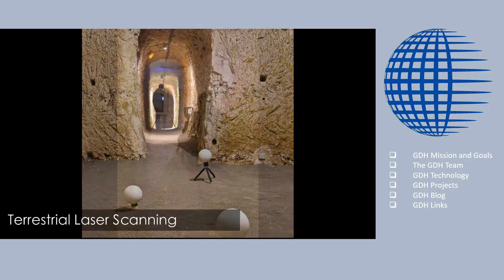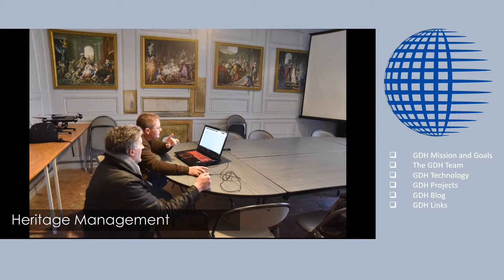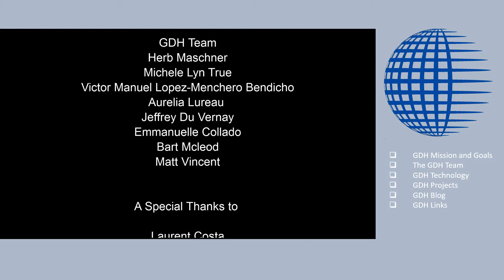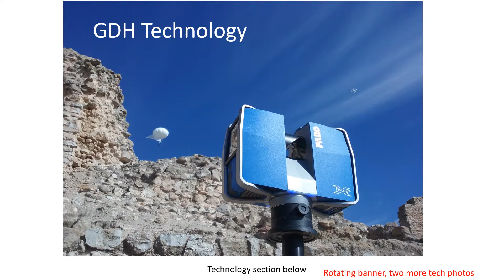Global Digital Heritage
Global Digital Heritage (GDH) is a not-for-profit, private research and education organization dedicated to documenting, monitoring, and preserving our global cultural and natural heritage. We use digital visualization, 3D virtualization, geospatial informatics, and open access solutions to provide digital data and 3D models to governments, regional institutions, museums, local scholars, and the public. A key element of our mission is the democratization of science-we make all data freely available to the world in support of cultural heritage, heritage management, education, public access, scientific research, and to support of the digital humanities.
We believe that many nations, local and regional museums, and universities have specific and spectacular places, monuments, and museum collections that are critical to the global scientific agenda. While these are often recognized for their heritage value, they are underutilized in science and research because of distance or because the scientific community does not know they exist.
We use virtualization technology to digitize entire collections, entire museums, and entire archaeological and paleontological landscapes. We make virtual repositories available to any student, any child, any scientist or any enthusiast anywhere in the world at any time. We create online analytical tools to democratize education and research through global analyses and exploration. Our virtual repository approach allows scientific analyses of places, monuments, and collections on a global scale, and provides a mean to highlight the importance of those collections to their communities.